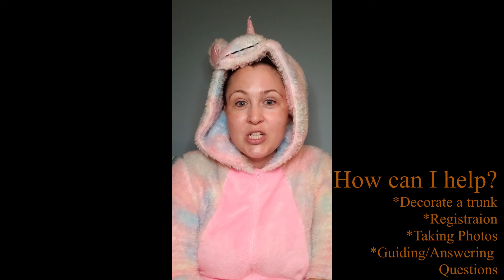Trunk-or-Treat 2021: Come help with the event!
Mark your calendars! Trunk-or-Treat is occurring on October 24th, from 1:00-3:00pm. To make this event such a success, we are looking for some assistance. If you would like to help with the event or donate individually wrapped candy we would greatly appreciate it. You can sign-up to help at church, or by reaching out to our Children's Minister, Megan Nearn, by emailing her at . Thank you for all your support with Trunk-or-Treat!